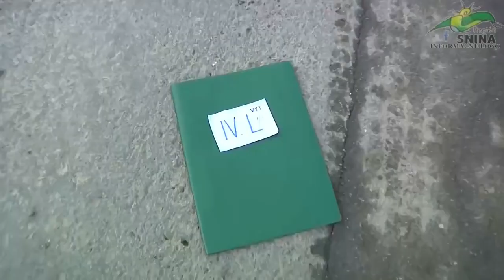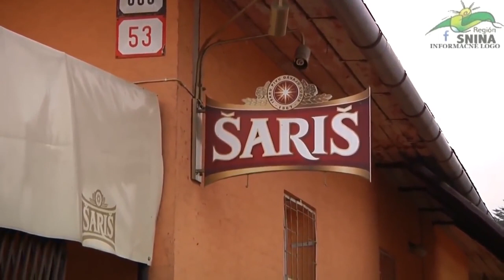Paródia Horná Dolná // Belá nad Cirochou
kamera : Štefan Džubera.

Predstavovanie dedín TV JOJ autor : Jana Veľasová TV JOJ zdroj : Noviny TV JOJ.

Video je Zostrihane a upravene Točene v Ubľa/Bela Nad Cirochou Skupina ktora hrála : Gypsi Septym/Demmy.

Najúspešnejší slovenský seriál súčasnosti plný vtipných príbehov svojráznych dedinských postavičiek, ktoré si celé Slovensko zamilovalo na prvý pohľad.